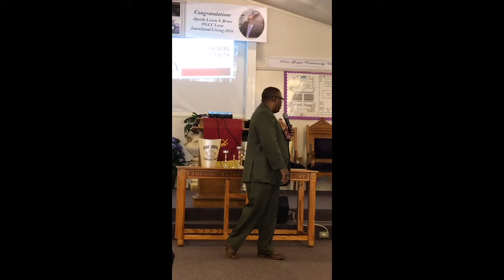PGCC 4th/Youth Sunday Intentional Living Worship Service 10/23/2016